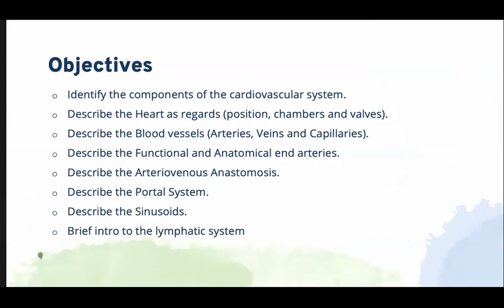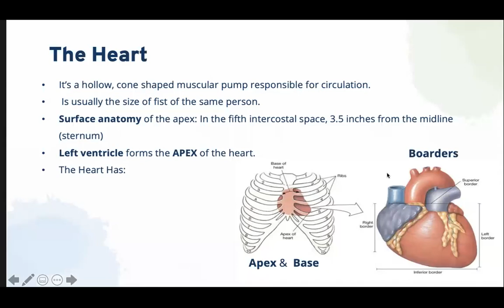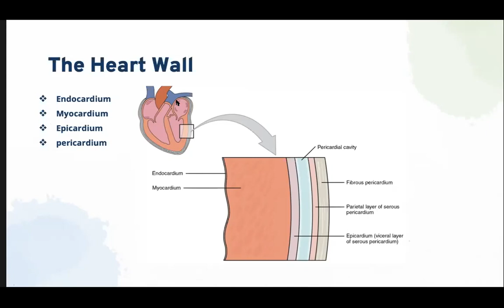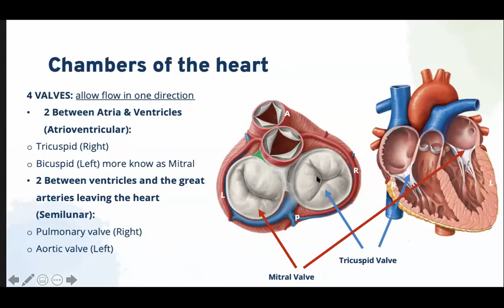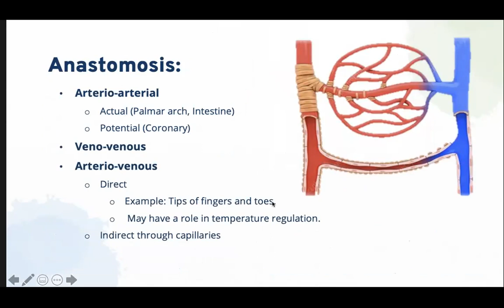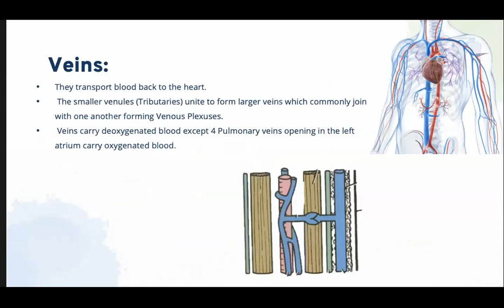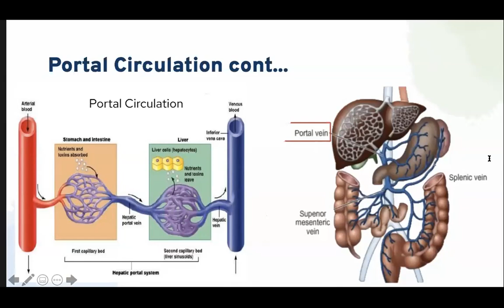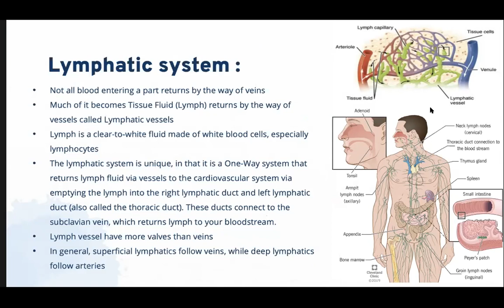Day 3: Anatomy of the Cardiovascular System - Omar Aldosari